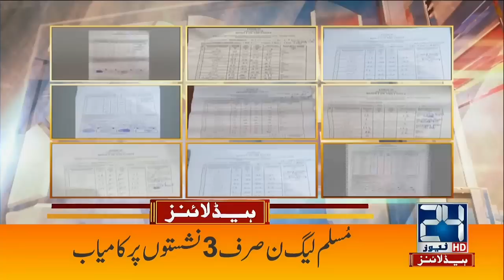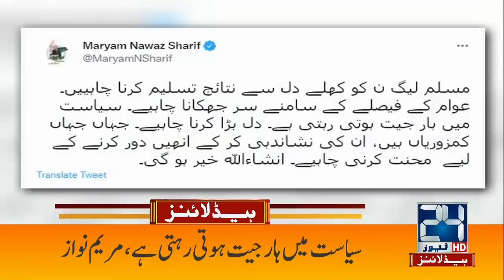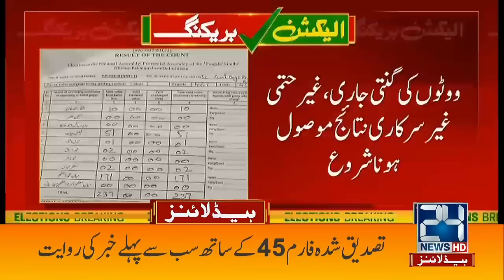Nawaz Sharif's Phone Call To PM Shahbaz Sharif | 7am News Headlines |18 July 2022 | 24 News HD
24 News HD Is One Of The Leading News Channels Of Pakistan Bringing You The Latest Current Affairs From Pakistan And Around The World.  Live National Assembly ,Senate Session And Current Affairs